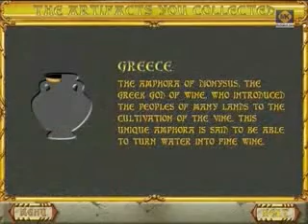Atlantis Quest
Ben jij klaar voor een spannende zoektocht naar avonturen en ontdekkingen? Waag je aan een reis door het oude Griekenland, Babylon, Carthago, Egypte en Rome om op zoek te gaan naar één van de grootste mysteries allertijden  de gezonken stad Atlantis. In deze game met verbluffende klassiek ogende graphics moet je de geheime stukken van eeuwenoude kunstvoorwerpen verzamelen die je zullen leiden naar je bestemming. Een schitterende verhaallijn met een fantastische nieuwe gameplay, 76 explosieve levels en talloze extra mogelijkheden zorgen gegarandeerd voor veel speelplezier!

Verschuif en verplaats de verschillende stenen op een slimme manier, je kunt de stenen wegspelen en punten verdienen als je er minimaal 3 naast of onder elkaar hebt staan. Je verzamelt de onderdelen van een kunstvoorwerp door te zorgen dat ze onderaan in het speelveld verdwijnen, op die manier completeer je een level zodat je de volgende kan gaan spelen. Een schitterende nieuwe spelvorm gebaseerd op het klassieke spel!